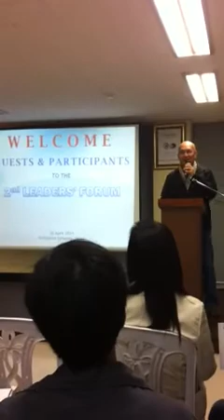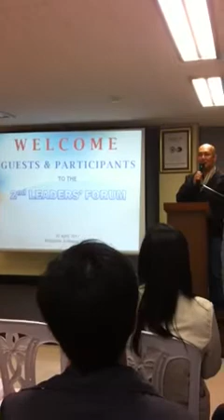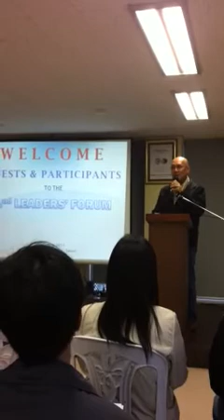Ambassador luis cruz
2nd leaders forum